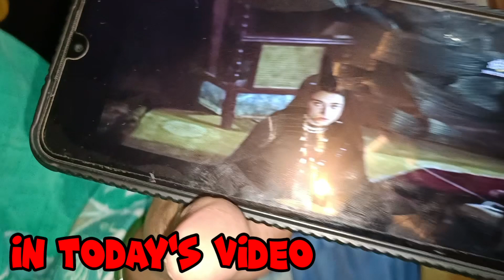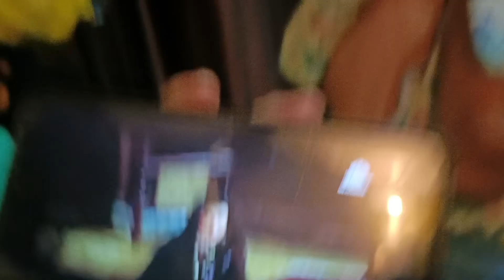Shaadi Ke Baad Sister Ki Pheli DAWAT 💞 |Gifts 🎁 | Saba Siddiqui | Bareilly Vlogs Indian Family Vlog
Video Title - Shaadi Ke Baad Sister Ki Pheli DAWAT 💞 |Gifts 🎁  | Saba Siddiqui | Bareilly Vlogs Indian Family Vlog

Search 🔍

Saba Siddiqui,
Dawat,
Dawat Vlogs,
Sister ki Dawat,
Birthday celebration,
Birthday Vlogs,
Bismillah Function,
Dawat Vlogs,
indian vlogger,
house wife blog,
routine vlogs,
Vlogger,
vlog,
deep cleaning vlogs,
evening to night routine vlogs,
house tour,
evening routine,
Eid Vlogs,
Ceremony Vlog,
Saba new vlog,
Family Funny Vlogs,
Daily vlogs,
Village Vlog,
Funny Vlog,
Daily Lifestyle,
Daily Routine,
New Vlogs,
Family Vlog,
Indian Vlogger,
Bareilly Youtuber,
Bareilly,
Bareilly Vlogger
Vlogging,
desi vlog,
indian Vlogs,

Share my Channel to your family , friends and relatives .